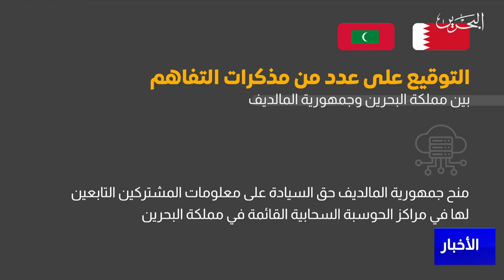البحرين مركز الأخبار : جلالة الملك المعظم يستقبل فخامة رئيس جمهورية المالديف الصديقة 06-10-2022